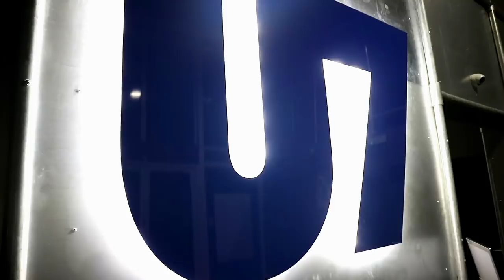Increasing Clubhead Speed | Athletic Perspective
Nat and I take you through 2 power sessions, on the track and in the gym, that will help increase clubhead speed for longer golf drives.

Nat's Insta @nsx_performance
My name is James Wiltshire, I'm a long drive professional from England currently training for the 2019 season. I competed once in 2018, reaching the quarter-finals of the LDWS UK Championship. Follow my prep on my 'The Journey' series, which features my swing changes and gym training, as well as competition vlogs as the season gets underway.